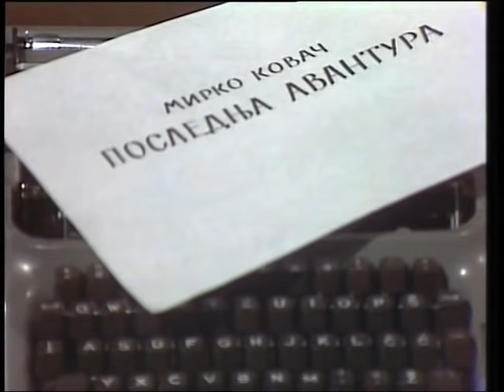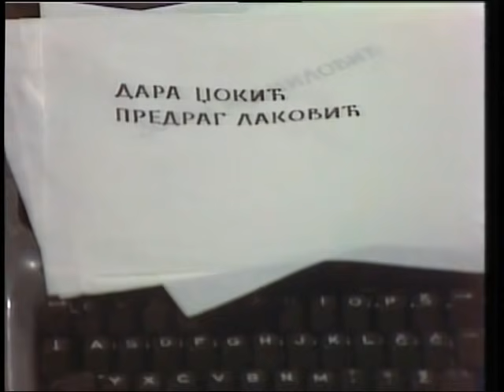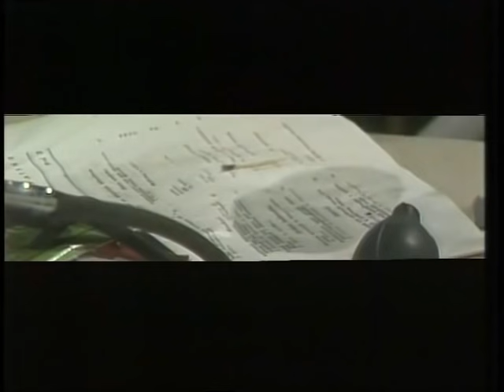POSLEDNJA AVANTURA (1984)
Mladi novinar po svaku cenu pokušava da dobije intervju – istinitu životnu priču od poznatog glumca koji se povukao iz javnog života.

Ali za njega ništa nema više te vrednosti kao nekad, ni žene, ni posao... ništa. Sve je postalo prošlost i otišlo u dubok zaborav...

Uloge tumače: Zoran Radmilović, Zoran Cvijanović, Predrag Laković, Predrag Ejdus, Dara Džokić i Mira Dinulović

Režija: Slavoljub Stefanović Ravasi
Scenario: Mirko Kovač
Direktor fotografije: Miroslav Vorkapić
Scenograf: Nikola Teodorović
Kostimograf: Mira Čohadžić
Montažer: Radomir Todorović